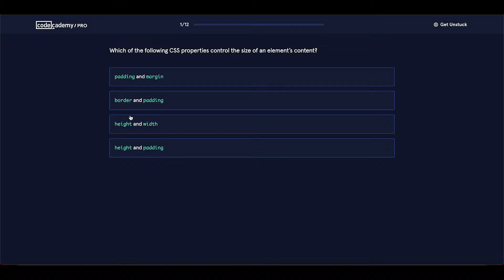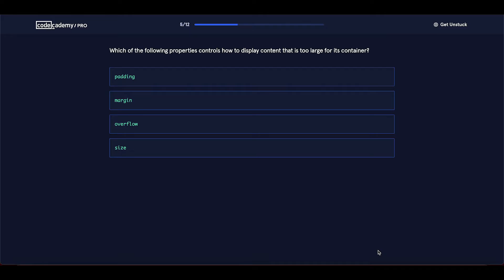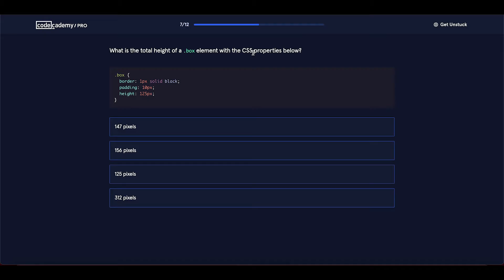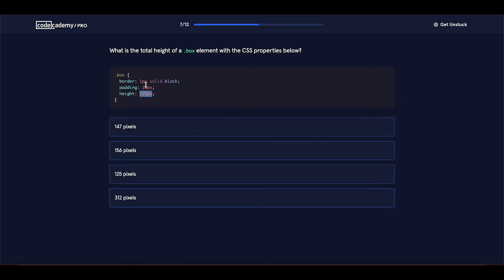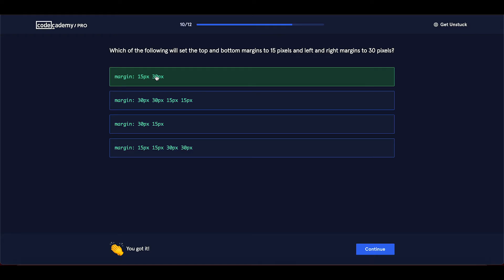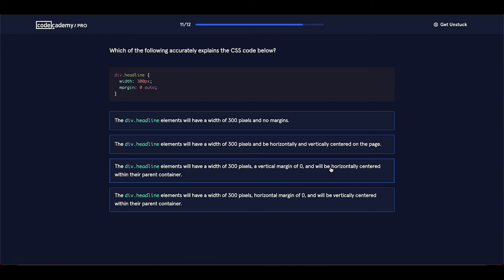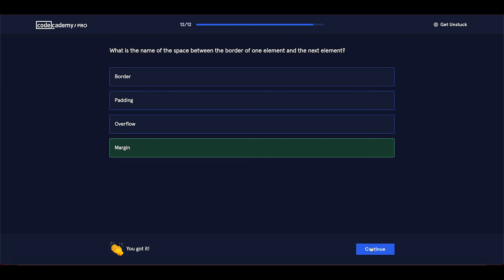Crushing Codecademy PRO WEB DEVELOPMENT career path Challenge-Quiz-GETTING MORE ADVANCED WITH DESIGN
In this video, we’ll complete the quiz on the GETTING MORE ADVANCED WITH DESIGN module.